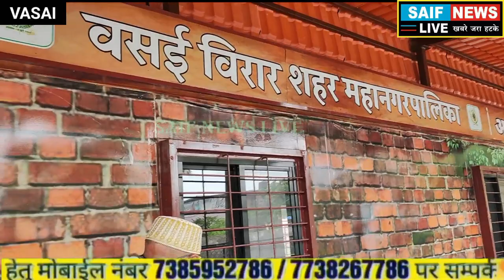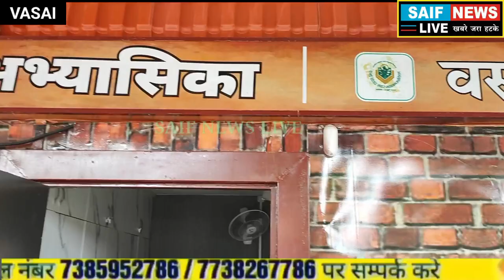कमिश्नर साहेब ऑफिस मध्ये येऊन फटकावेन काय ही भाषा अस कोण बोलत? कांग्रेस महिला कार्यकर्ता का सवाल।